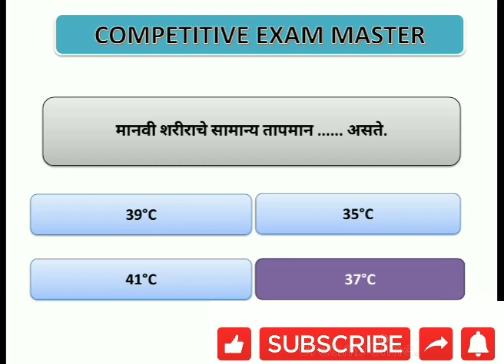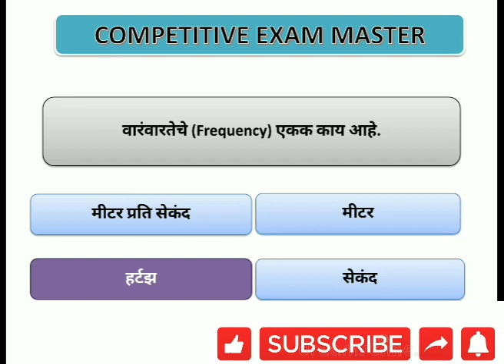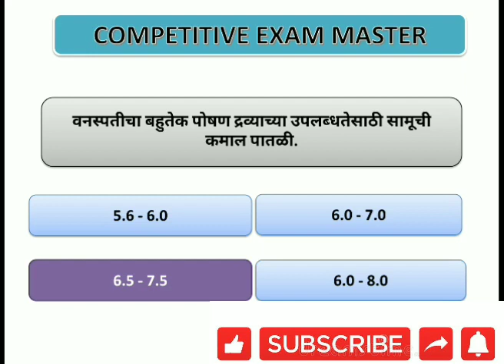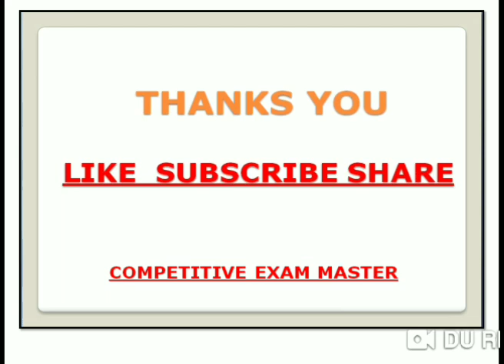महाराष्ट्रातील परीक्षेत विचारलेले २०१९-२० मधील सामान्य विज्ञान प्रश्न Part 6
MPSC,PSI/STI/ASS, CLERK तसेच महाराष्ट्रातील इतर परीक्षेसाठी महत्वाचे सायन्स चे प्रश्न